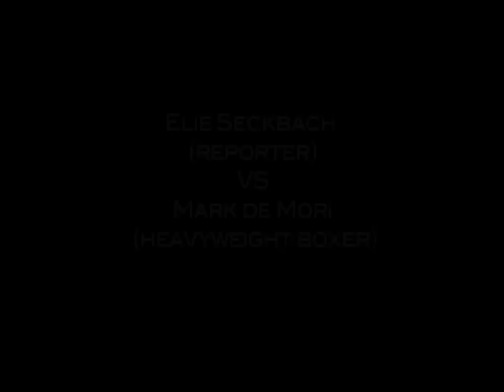Elie Seckbach VS Mark de Mori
Elie Seckbach has the tables turned when Australian Heavyweight boxer Mark de Mori decides he'll interview Elie on his amazing life.